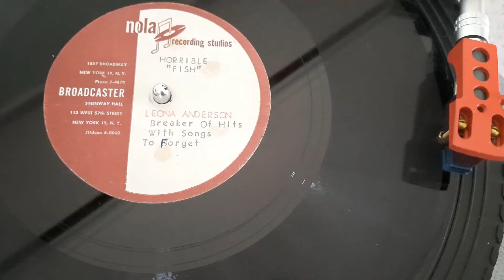Leona Anderson: Fish (1953 acetate)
Leona Anderson was a silent movie actress. Much later in life she turned her talents to singing, billing herself as "the world's most horrible singer". In 1957 she released an LP, Music To Suffer By, which included a new orchestral version of this song.  But on this early 78 version from 4 years earlier, she is accompanied by calliope and tuba!